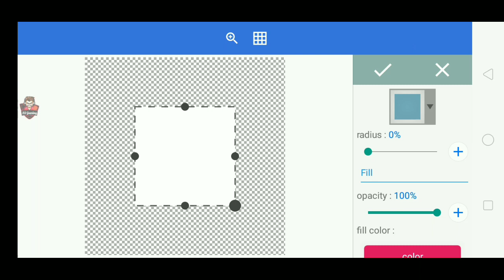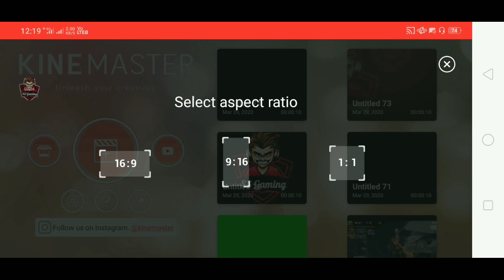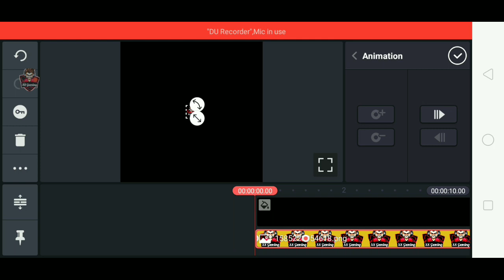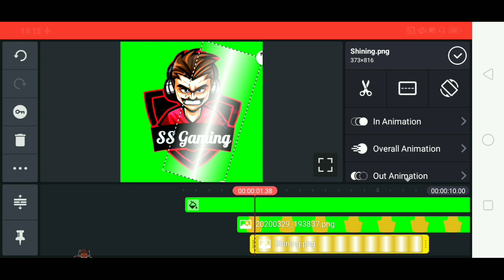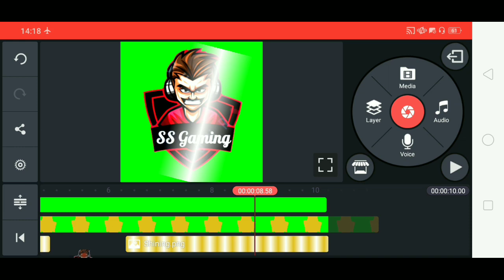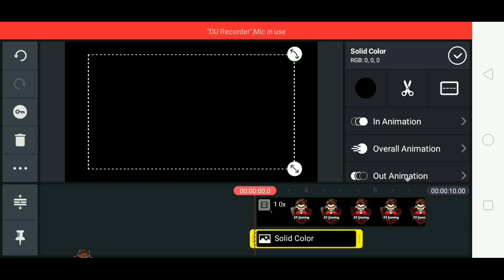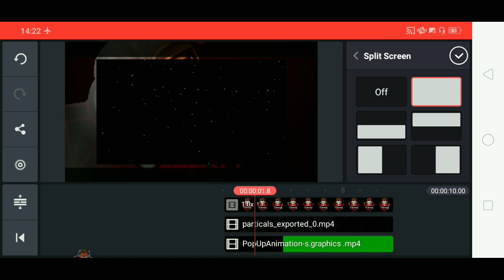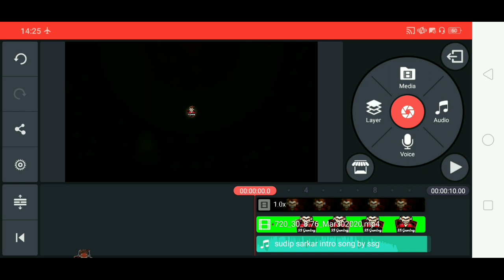How To Make Intro Like Sudip Sarkar with Pixellab & Mod Kinemaster in Android Phone || SS GAMING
Hello guys welcome to my new video channel par naye ho to subscribe  kardo or bell notification ko all pe set kar do Meri video ke notification sabse pahle pane ke liye

Video's Queries-(not important)
1.how to make intro like sudip sarkar
2.sudip sarkar jaisa intro kaise banae
3. How to make free fire intro
4. Free Fire Ka intro kaise banae
5. Gaming intro kaise banate hai
6. Free fire ka gaming channel ka intro kaise banae
7. How to make intro with gaming channel logo and name
8.hiw to make free fire gaming intro
9. Free fire intro

Video editing app
- kinemaster
- powerdirecter(sometimes)

- pixellab
- PicsArt(sometimes)
- ps touch(sometime)

Milte he hmari next video me tab Tak ke liye good bye